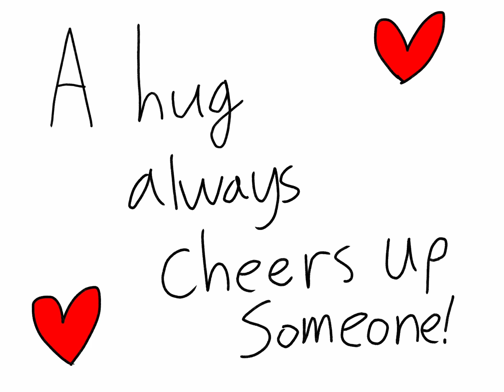Bendy and Boris. Hahaha meme.